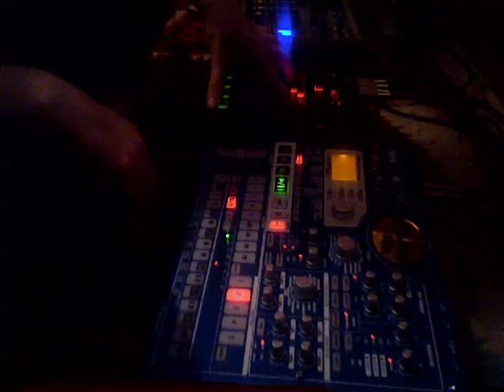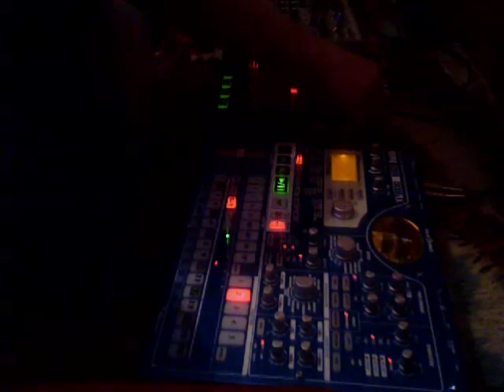Sloppy Electribe Drunk n Bass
Messin with a pattern i made on the elctribe emx1, run through the kp3 for effects. Bit sloppy, but you get the idea (whatever that may be). Still much to learn with this unit.